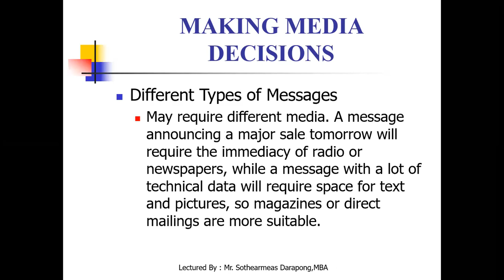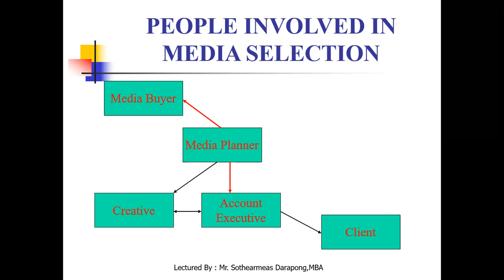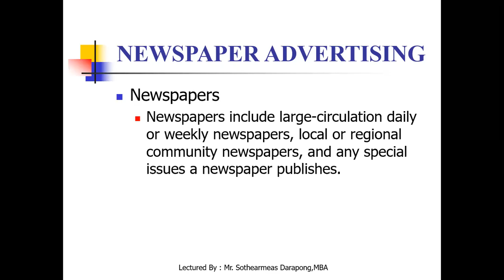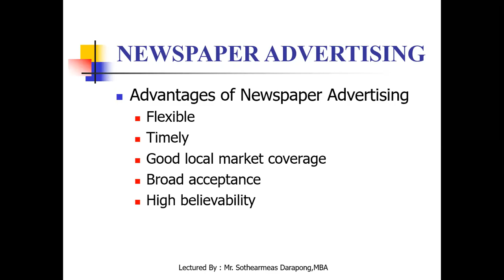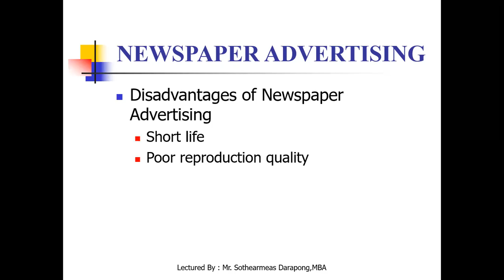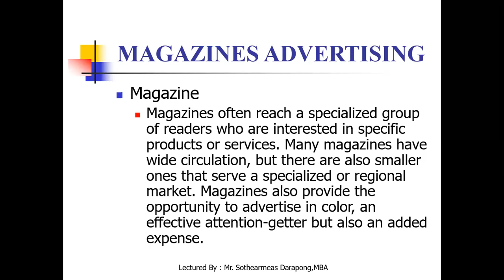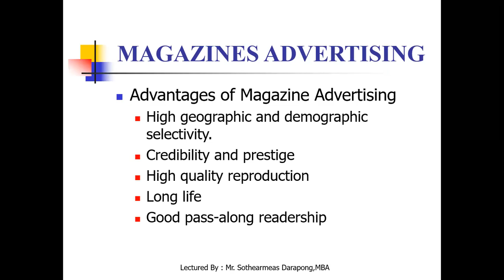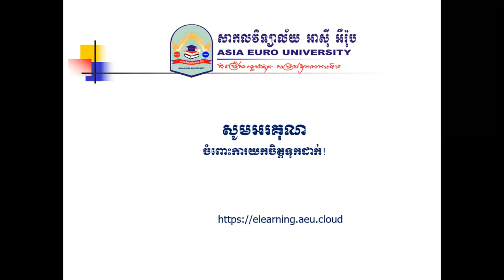មេរៀនទី : 5 : ADVERTISING MEDIA Ep2